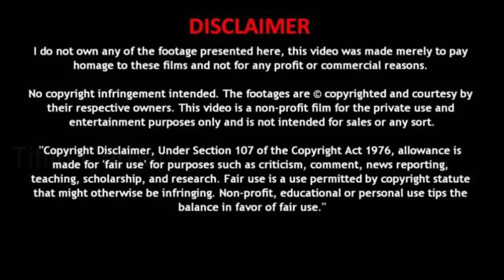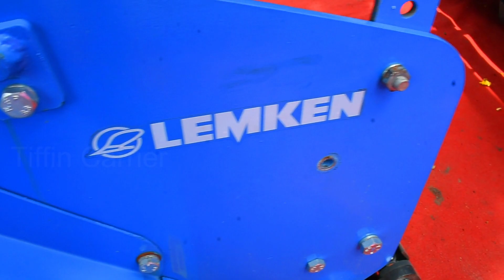20 ஆயிரம் போதும் Tractor ஐ JCB போல் மாற்றலாம்|John Deere Tractor Backhoe Loader Attachment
Address
 Kongu Nadu Tractors.
Salem Road Namakkal.